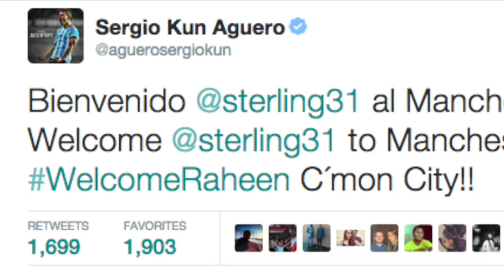Raheem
Raheem Sterling has left Liverpool for Manchester City for £49MILLION! Here's my words of advice for him.

Lyrics:

Raheem Raheem Raheem Raheem
Please don't think you're liked by nobody
We just don’t think you're worth all that money

Why have you fallen out with Brendan
Were you just done with pretending
You wanted to play for him each week
Or was it when you were a trainee
In that weird documentary
And he trolled you in front of the rest of the team

Why have you now left in a huff?
Was it because you were left off
The cover of FIFA 16
To be fair I’d be pretty bummed
If I lost to Jordan Henderson
But face it he’s got better hair Raheem

What a talent Man City have bought
Now you can afford all that child support

You're less popular than Adam Johnson
When you dress like Hunter S Thompson
Oh where did it all go wrong for you?
You rarely seem to raise a smile
You've got more children than hairstyles
Maybe you need one more gas balloon

Do you really think you'll get a game?
At a club where no-one can spell your name